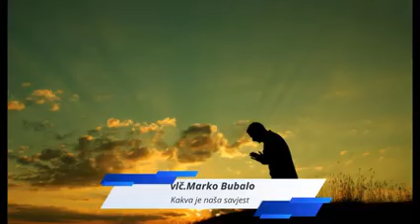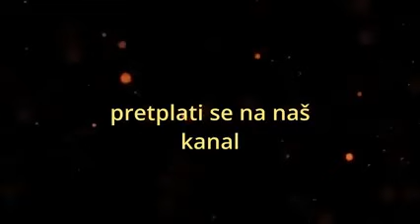VLČ Marko Bubalo Naša Savjest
vlč.Marko Bubalo pojašnjava što je to savjest i kao imati pravilnu savjest.

U današnjem svijetu prilično iskrivljenih stavova, teško je imati ispravno oblikovanu savjest.

Posebno se to odnosi na kršćansku savjest, još više na savjest katolika, jer češće njezini članovi ne uviđaju vrijednost nauka Katoličke Crkve i žive prema nekim suvremenim sekularističkim “vrijednostima”. S druge strane, ima onih vjernika koji odolijevaju takvim napastima izvana i nastoje stvarno živjeti svoju vjeru, usklađenu s onim što naučava Crkva. No, događa se ponekad da im se u suvremenom pluralnom društvu ipak ne priznaje pravo da žive u skladu sa svojom savješću.